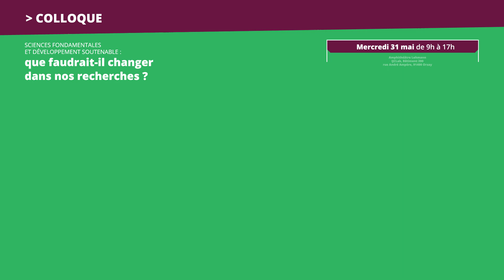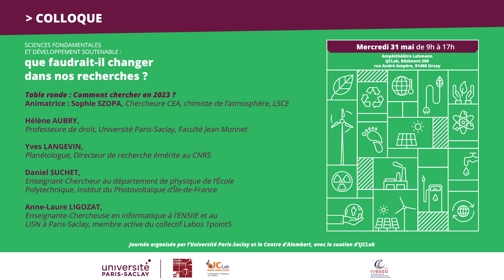Table ronde : Comment chercher en 2023 ? colloque 31 mai 2023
Avec
- Hélène AUBRY, Professeure de droit, Université Paris-Saclay, Faculté Jean Monnet,
- Yves LANGEVIN, Planétologue, Directeur de recherche émérite au CNRS,
- Daniel SUCHET, Enseignant-Chercheur au département de physique de l’École Polytechnique, Institut du Photovoltaïque d’Ile-de-France
- Anne-Laure LIGOZAT, Enseignante-Chercheuse en informatique à l’ENSIIE et au LISN à Paris-Saclay, membre active du collectif Labos 1point5

Colloque "Sciences fondamentales et développement soutenable : que faudrait-il changer dans nos recherches ? organisé par l'Université Paris-Saclay et le Centre d'Alembert, le 31 mai 2023, à Orsay.
Dans le cadre de l’Année internationale des sciences fondamentales pour le développement durable, Assemblée générale des Nations Unies.
Avec le soutien d’IJCLab